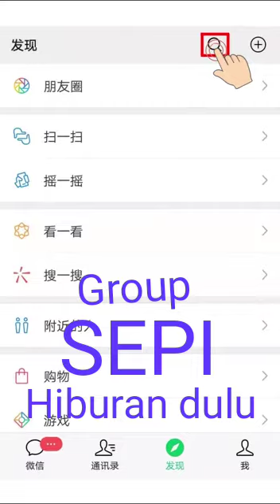Hiburan whatsapp di kala sepi | sulap👍